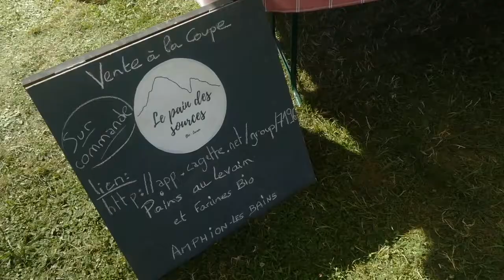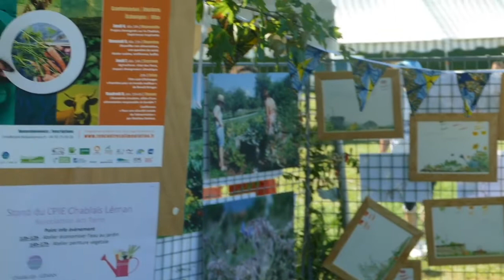Journée à Neuvecelle 12 sept 2021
Dans un cadre idyllique, une journée très réussie dimanche dernier 12 septembre à Neuvecelle ! Quelques images-souvenirs filmées par LAC-Chablais.